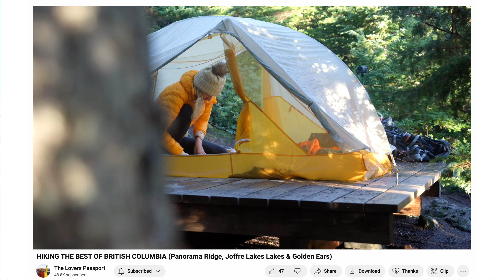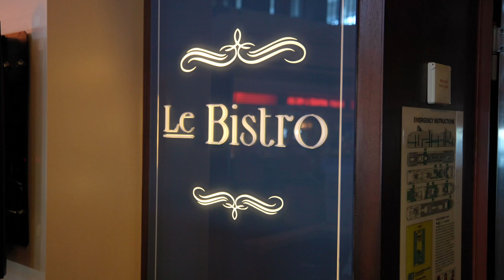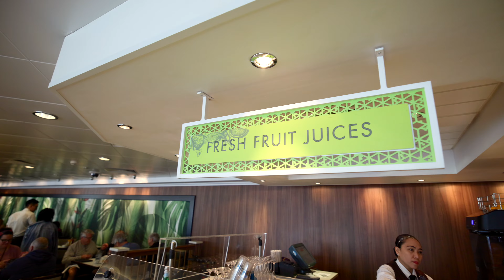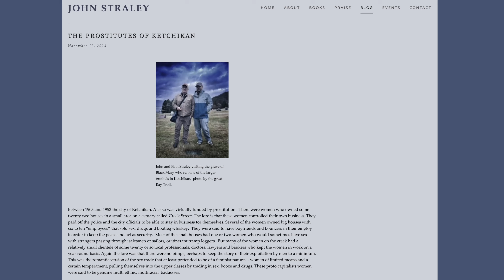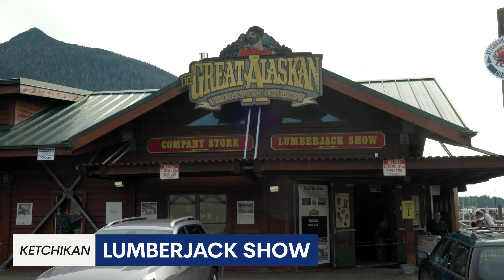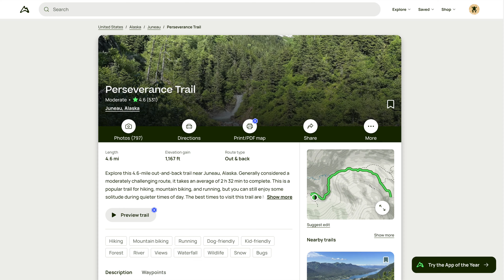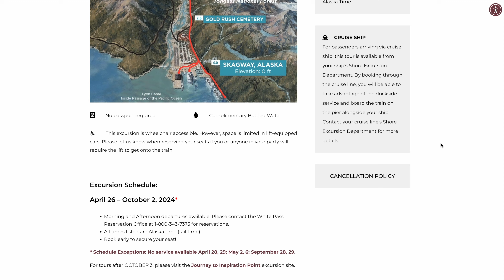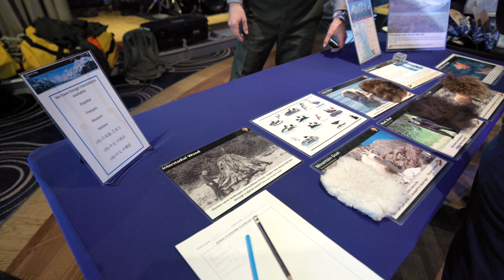What It’s REALLY Like Cruising to Alaska on the NCL Jewel (Vancouver to Seward)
We took the vacation of a lifetime on an Alaskan Cruise from Vancouver to Seward aboard the NCL Jewel! Come along as we take you through the very best things to do in the Alaskan cruise ports of Ketchikan, Juneau, Skagway, Glacier Bay National Park and Hubbard Glacier.

○ Amazon Storefront

//TIMESTAMPS:
○ 00:00-01:52: Intro
○ 01:52-3:08: Starting Our Alaskan Cruise in Vancouver, Canada
○ 03:09-04:39: Balcony Cabin Tour (NCL Jewel)
○ 04:40-06:32: Favorite Restaurants on Board
○ 06:33-07:39: Other Amenities on Board
○ 07:40-10:38: Ketchikan
○ 10:39-12:15: Juneau & Mendenhall Glacier
○ 12:16-14:33: Skagway
○ 14:34-17:13: Glacier Bay National Park
○ 17:14-18:55: Hubbard Glacier Excursion
○ 18:56-Outro

We were gifted this cruise by NCL. All opinions are honest and our own. All of these links are generated by Amazon or Avantlink and provide us with a small percentage/kickback should you use them to purchase any of the items we use.